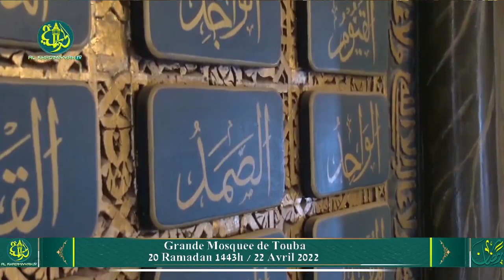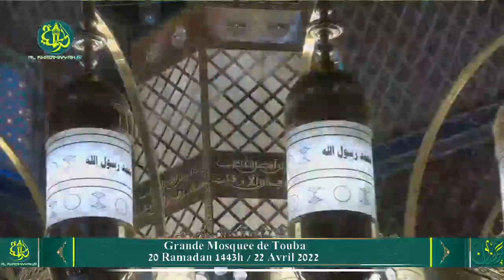Grande Grande Mosquée de Touba | Bayane De Cheikh Sidy Makhtar Ka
Bienvenue Murid Cette Chaîne a été crée pour participer à la divulgation du message de Khâdimu-r-Rasûl et à l'expansion du mouridisme dans le monde numérique...